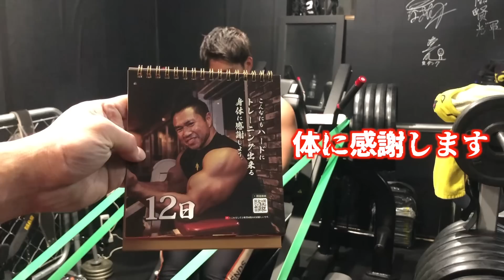楽しくトレーニングしてたらアクシデント発生、、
木澤さんのバンドマジで最高なのでみなさん経験してみてください

【愛用シトルリンアルギニン】
トレーニング前に必ず飲んでパフォーマンスを上げてます！

【マイプロはヨーグルトプロテインが好き】
【iHerb紹介コード】
FTF922

【SNS】
吉岡賢輝
※パーソナルのご依頼は各snsのDMにて受け付けております